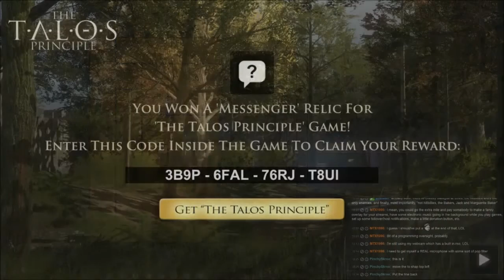Sigils of Elohim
As a warmup for playing The Talos Principle, I check out the minigame that was launched before it in Sigils of Elohim! Hope you like spinning tetris block puzzles.